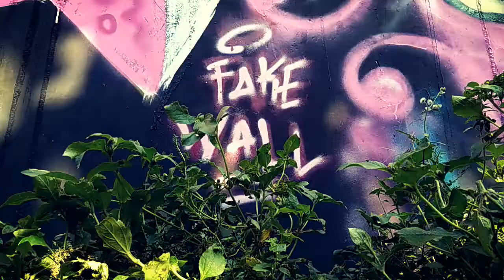KOTA WALI STREET ART (KWSA) - Fake Wall Graffiti Jamming Belakang BRI Cabang Demak